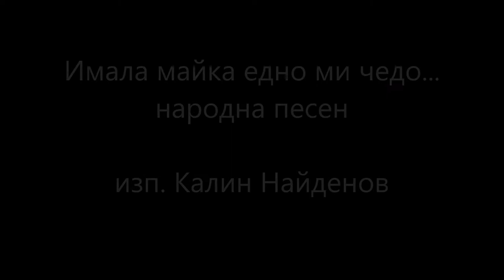Kalin Naydenov - Песен за Никола Парапунов /Имала майка едно ми чедо/ - муз. и текст: Димитър Янев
Песен за Никола Парапунов /Имала майка едно ми чедо/ - муз. и текст: Димитър Янев. С благодарност към автора за красивата музика, която е оставил след себе си!